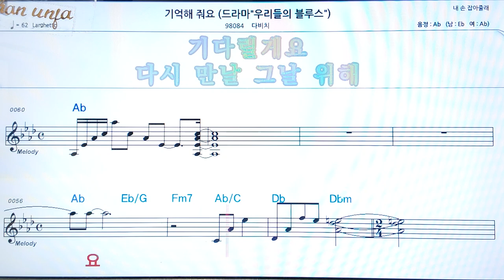기억해 줘요/다비치👍악보, 코드,가사,Karaoke*가라오케 반주